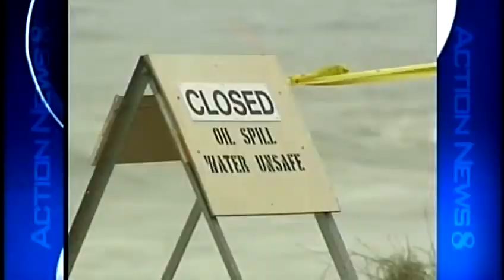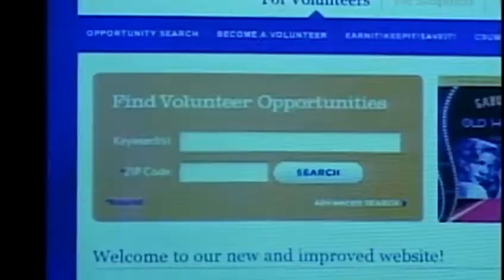'Spontaneous volunteer' training prepares for major oil spill in Monterey Bay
If you are going to rescue a sea otter covered in oil, you have to know what you're doing.